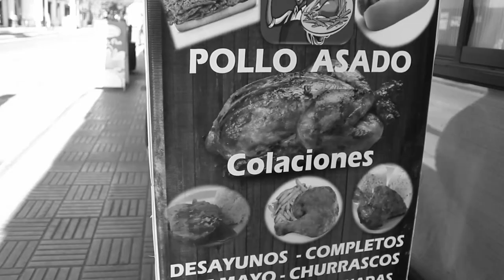¡El Barrigón, los pollos asados más ricos de Linares!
¡Uuh! Nos dio hambre 🤤
El Barrigón está ubicado en Independencia, y es la mejor opción para ir a almorzar o pasar un buen rato con tu pareja y amig@s.